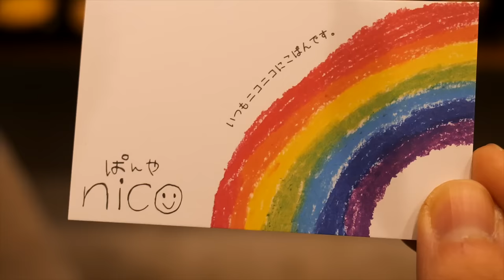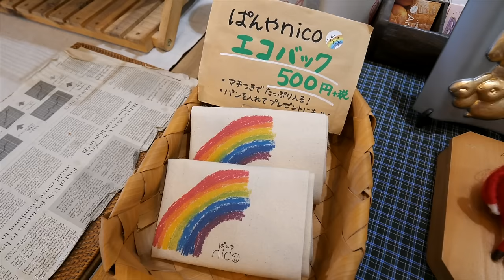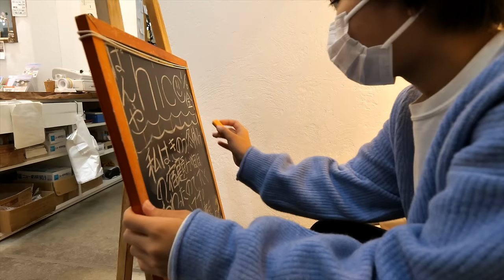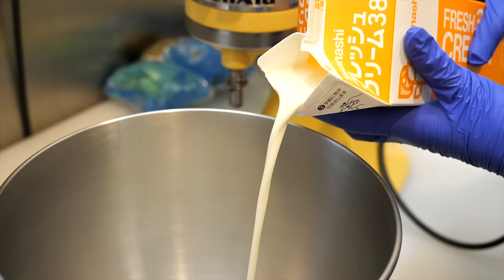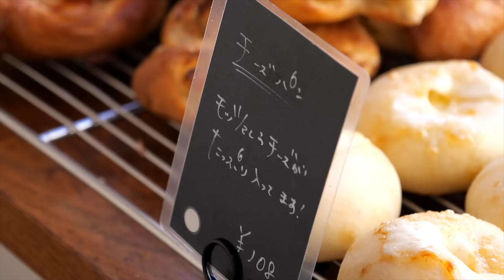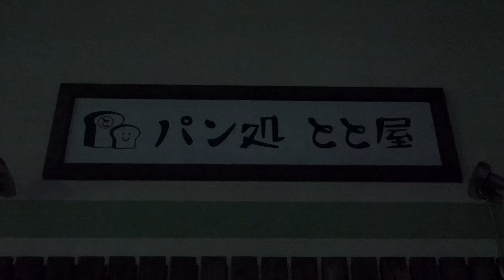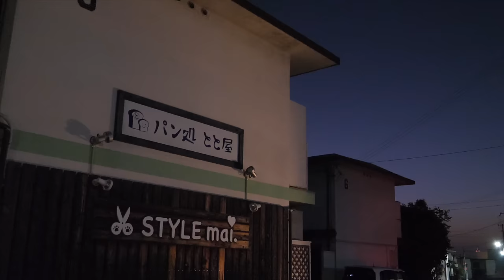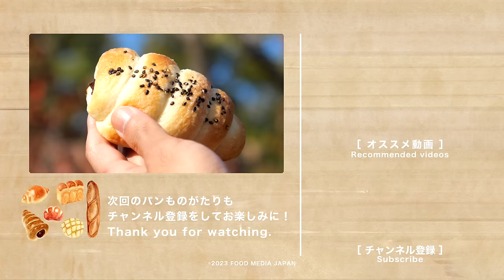深夜1時半からパンを焼き上げる地元隠れ家ベーカリー！温もり溢れる夫婦のパンものがたり３選｜Amazing Skills of Japanese Bakers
今回はご夫婦で営むベーカリーをまとめてお送り致します。
夫婦が生み出す温もり溢れるパンの数々
思い出の振り返りに是非ご覧ください！

※各店舗の価格等の情報は取材当時の内容です。

【チャプター】
0:00 赤穂市）ぱんやnico

35:24 神戸）パンのお店ito
住所　兵庫県神戸市東灘区御影本町６丁目４−１６

1:29:05 神戸）パン処 とと屋
住所　兵庫県神戸市垂水区南多聞台１丁目７－１４